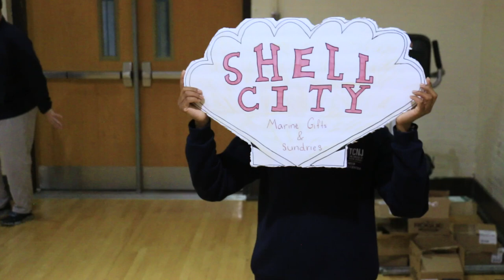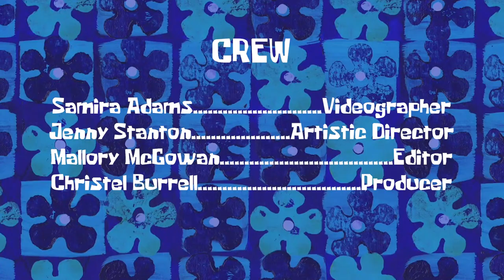The SpongeBob Movie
Scene Recreation Project Spring 2023